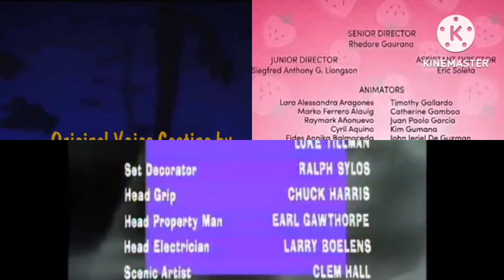Bugaloos, Berry In The Big City, Dinosaurs, And Thomas & Friends Credits Remix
Requested By @Strawberryshortcakefan2k10